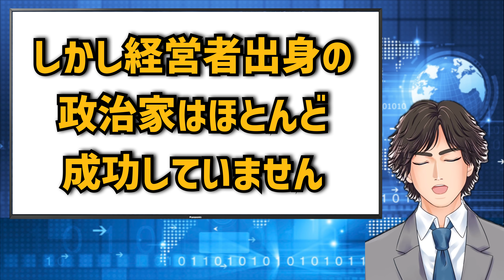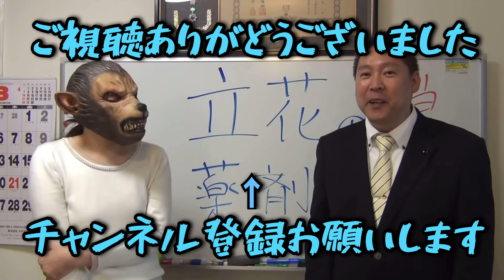国会議員は偉いが、この国の頭脳の中では大した頭脳ではない‼️【立花孝志切り抜き隊】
国会議員は偉いが、この国の頭脳の中では
大した頭脳ではない‼️